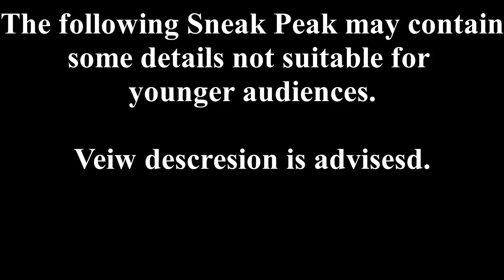Malefor Strikes Back Part 10 (sneak peek)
Here's a glimpse of what's to come next Halloween.

This is a non cannon Adventure story, where none of it's events will have any effect on the cannon series.

This video was made possible by Murphy Dragonstar.

Featuring the voice talent of Tida Asiay/Artic